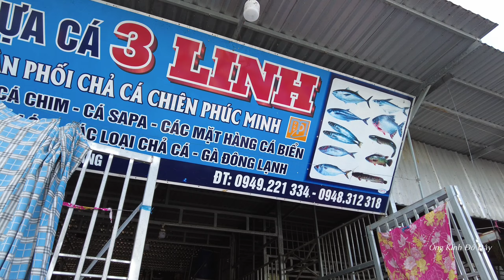CUỘC SỐNG TRÊN SÔNG CHẮC BĂNG - QUÁ ĐẸP CHỢ NỔI VĨNH THUẬN KIÊN GIANG | OKDD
➥ Chúc Cả Nhà Xem Video Vui Vẻ !